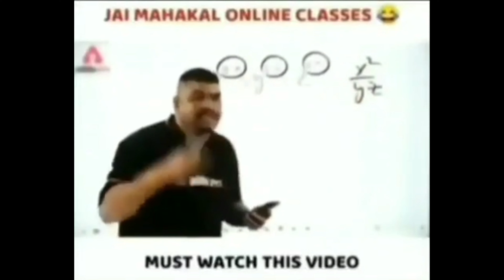WARNING - Not For Kids | Scary Gameplay | SHADOW FIGHT ARENA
In this gameplay of shadow fight arena. WARNING not for kids. If u liked my gameplay please like and subscibe to my channel it motivates me a lot 🤗.

shang vs azuma